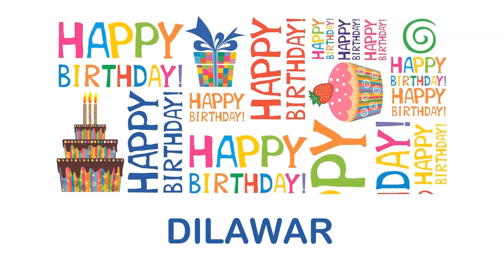Dilawar Wishes & Mensajes - Happy Birthday